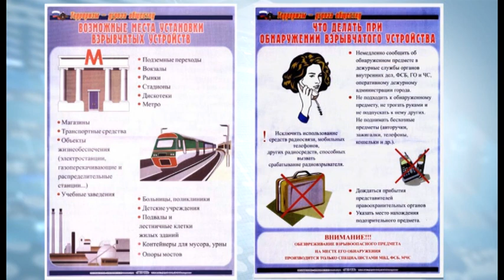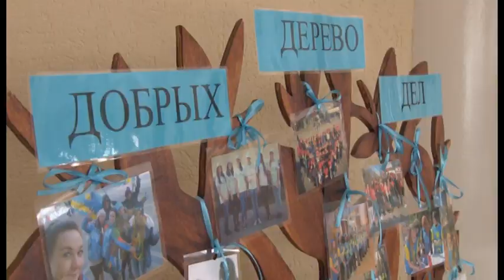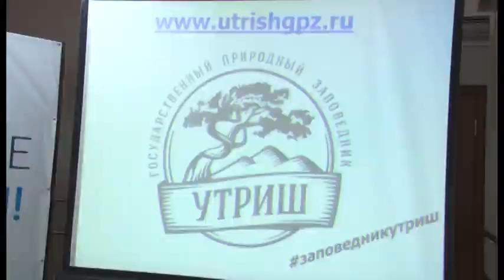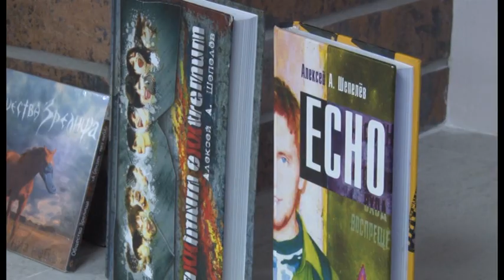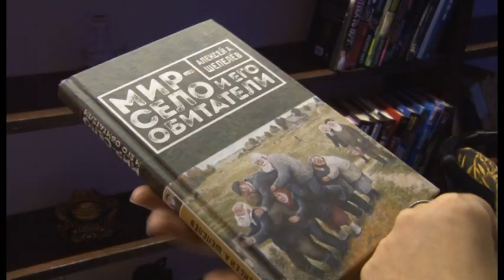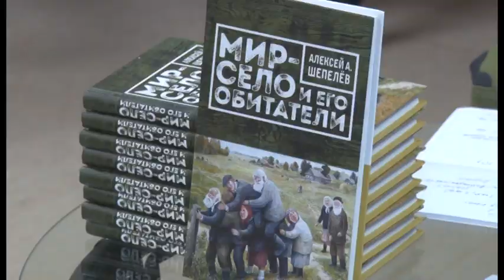Новости "Анапа Регион" от 06 апреля 2017 года